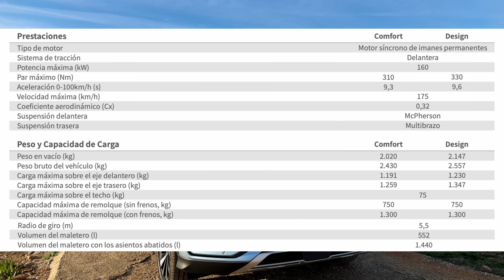BYD SEAL U: Prueba estática!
Revisión estática de todas esas cosas que os interesa saber del BYD Seal U. Diseño interior, materiales, espacio en el maletero y espacio en la segunda fila en este SUV familiar eléctrico que llega a España en el 2º Trimestre de 2024!